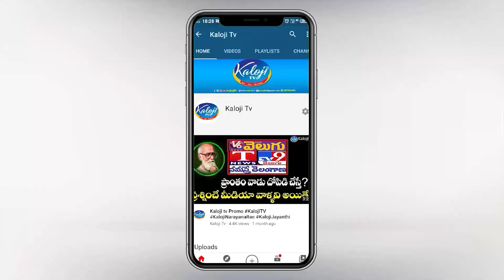రింగ్ మీద రింగ్ ఈటెలన్న కింగ్ | Etela Rajender Trending Slogan In Huzurabad | Kaloji TV